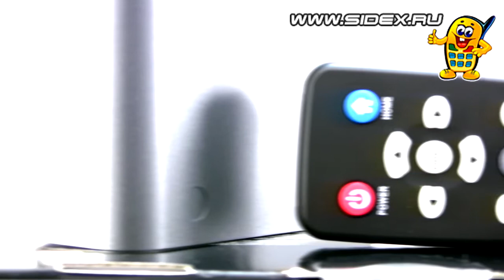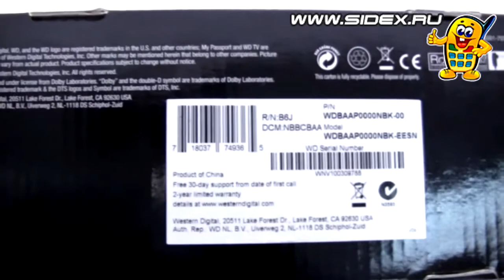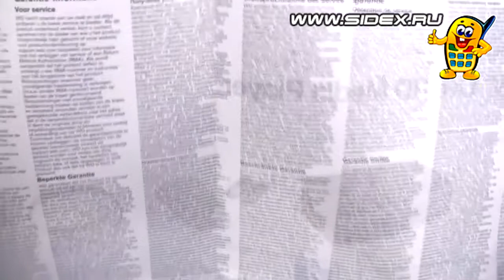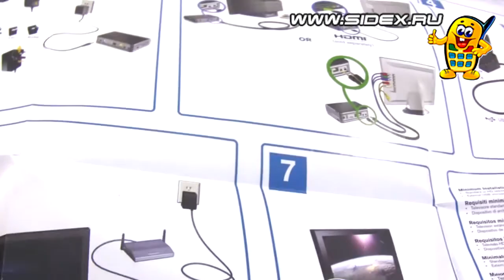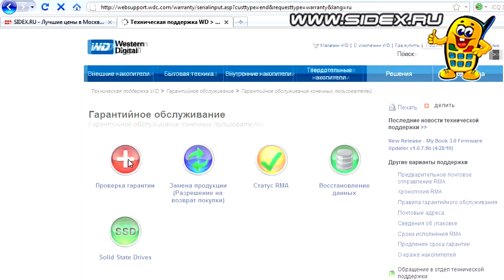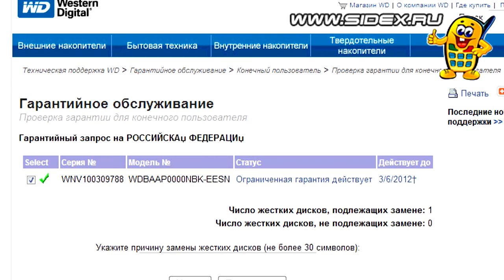Sidex.ru: Видеообзор WD TV Live HD Network Media Player (rus)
Видеообзор от Sidex Lab HD-медиаплеера WD TV Live от компании Western Digital. WD TV Live представляет собой второе поколение HD-медиаплееров от WD, основанных на новом чипе Sigma 8655 и поддерживающих сетевые возможности и сервисы. Описание возможности отличить устройство с официальной гарантией.
Вся электроника для обзоров предоставлена интернет-магазином Sidex.ru .